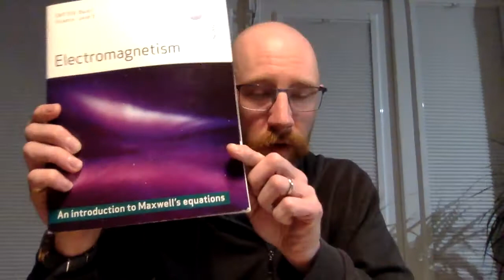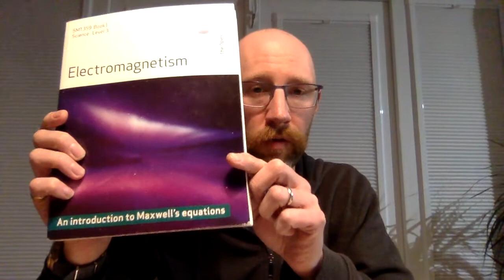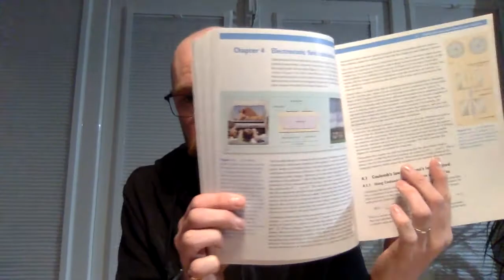SMT359 Electromagnetism: Short introduction with Andrew James